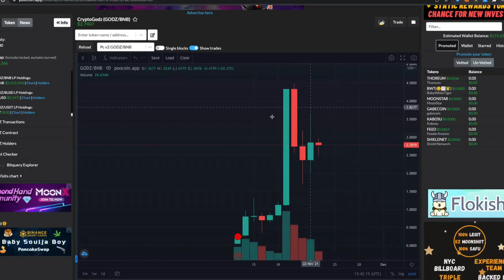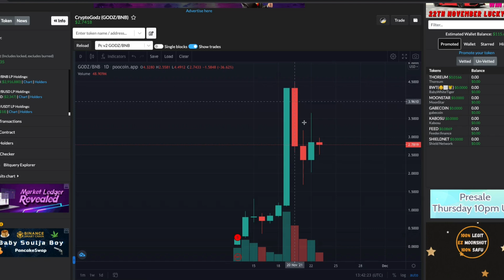CRYPTOGODZ PART 3 CONGRATS MGA BAGONG MILYONARYO! NFT PLAY TO EARN GAME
In this video, Danjo the Capital Master will talk about the ALL NEW NFT GAME called CRYPTOGODZ